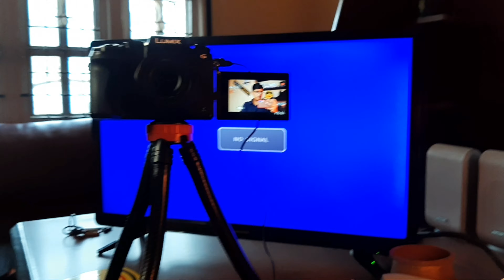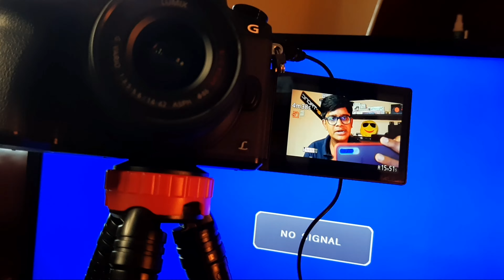LOW CC bike's are best for touring?/Advantages/தமிழ்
For any business & Promotional enquiries Contact 👇🏻
Or
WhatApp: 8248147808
Always need your love and support 🙏🏻